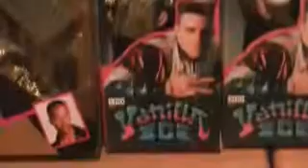MC Hammer Vanilla Ice Dolls Action Figures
Hip Hop Action Figures And Collectibles